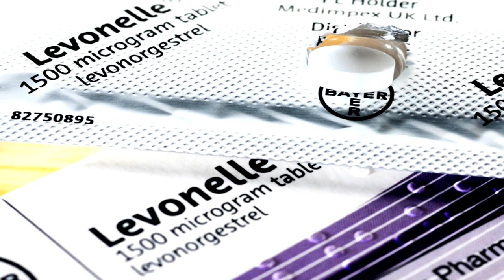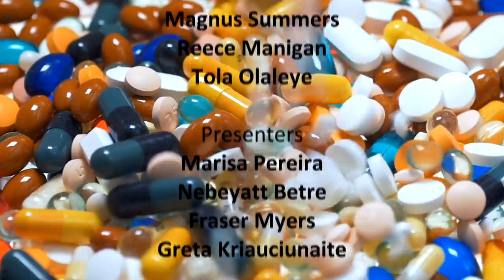The morning after pill: Pitchfork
This campaign video puts women’s freedom to control their fertility firmly on the map. It challenges the patronising way women are treated when they try to buy the morning after pill from high street pharmacies in the UK and the rip off price they are charged. The use of emergency contraception has no health implications, Katherine O’Brien from Bpas explains. In fact, it’s considerably safer than other medication that is available without consultation. It is time we trusted women to make their own decisions and made the morning after pill as cheap as possible and available to buy straight off the shelf in corner shops and petrol stations too, just like condoms.